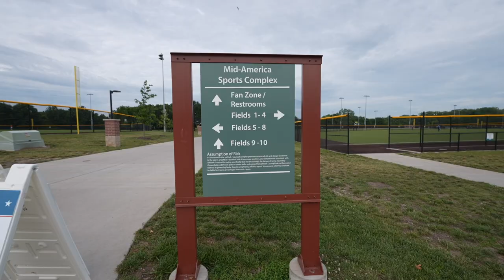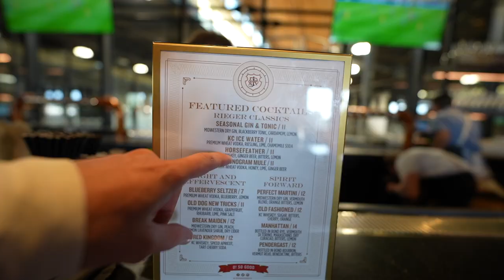Side Quest Dad finds an Adult only Slide